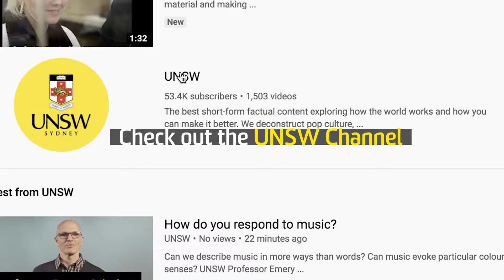We've moved to the UNSW YouTube channel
We've moved! UNSW videos are now in one place, making it easier for you to find and explore.